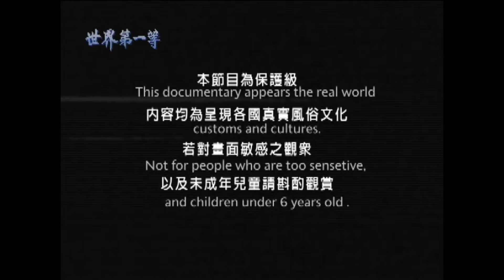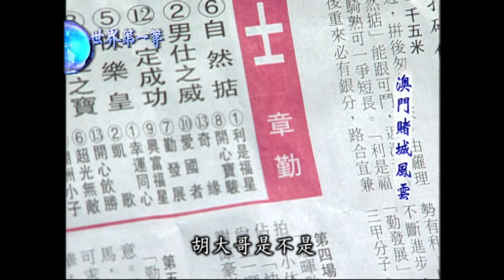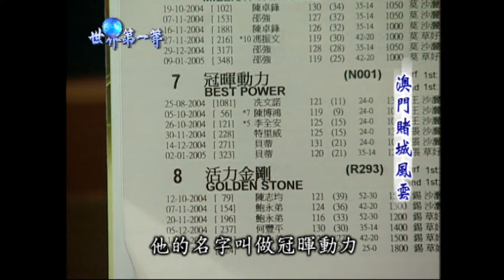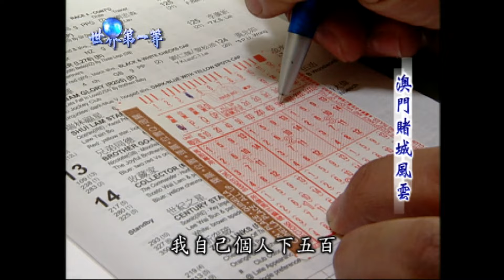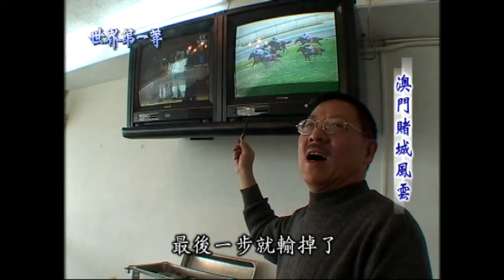【澳門】賽馬會輝煌史 賭城裡迷途的人和馬｜《世界第一等》31集小馬精華版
*** 澳門賽馬會，於1989年成立，在澳門舉辦賽馬運動，並接受投注。澳門賽馬會前身為澳門賽馬車會，澳門賽馬會是由賭王何鴻燊旗下信德集團持有。因經營困難，2024年4月1日起澳門政府解除澳門賽馬會專營合約，澳門賽馬會同時終止運作。